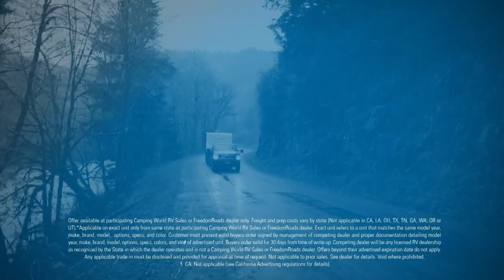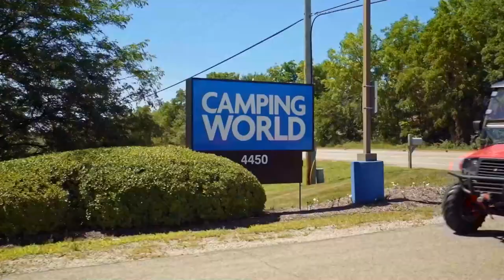Fifth Wheel Toy Haulers - Ultimate RV Show National Tour | Week 3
Fifth Wheels always come with a little more luxurious comfort to make your RV life a relaxing one. With a Fifth Wheel toy hauler you get all that luxury plus the ability to either your toys (like motorcycles or mountain bikes) or simply have more room for your camp family to snooze.